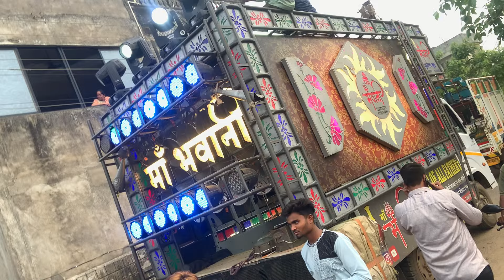Maa Bhawani Dhumal का Latest Collection ‼️ (Viral) song | गुलाबी साड़ी |Maa Bhawani Dhumal Tumsar